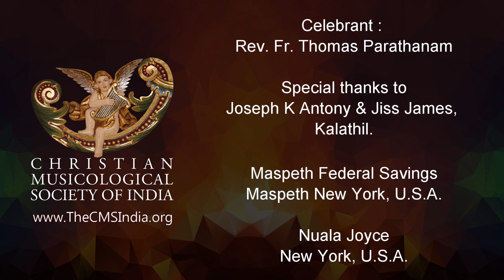Aramaic Project -259 Revival of Crowning ceremony . Syro Malabar wedding of Joseph & Jiss, Kalathil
The crowning ceremony during the wedding of Joseph and Jiss Kalathil. 14 November 2021
Note:
The crowning of the bride and groom used to be a part of the wedding ceremony among the Syro Malabar Catholics. At some point in history, crowning was removed. Recently, young Syro Malabar Catholics are taking the initiative to reinstate the ceremony into their wedding rituals; the many local Vicars seem to be going along with the wishes of the bride and groom. If the trend continues, the hierarchy may have to officially reinstate the ritual into the wedding ceremony. The video shows how the ancient traditions are finding a place in their conversations.
We wish the very best to Joseph and Jiss Kalathil for a long and happy married life and many blessings from God on their family.
New York
6 January 2022